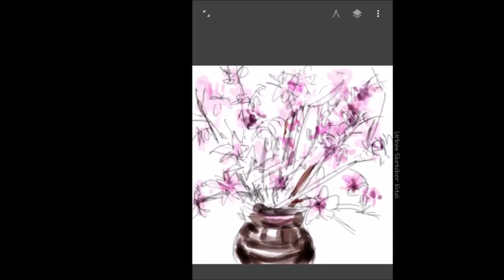수채화 - 비오는 날 오후 옥상풍경 그리기, 힐링그림 #26 | A rainy afternoon -Watercolor by 어반K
늦가을 비오는 날 오후에 화분이 있는 옥상 풍경을 수채화로 그려 보았습니다.